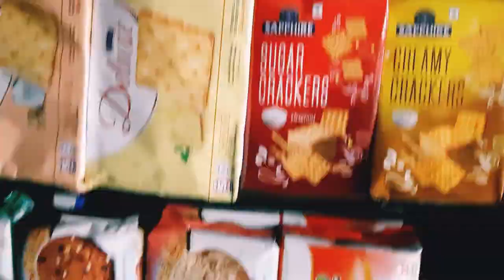1K Celebration Vlog. Shades of Love by ShifaMuneer.